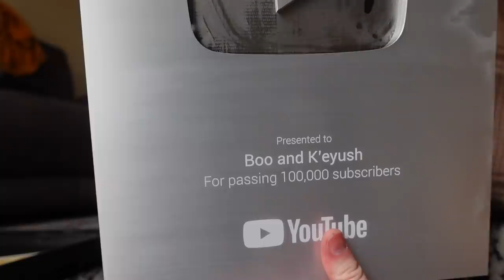My Husky Doesn't Like Me Cleaning His Rooms! Vlog Day!